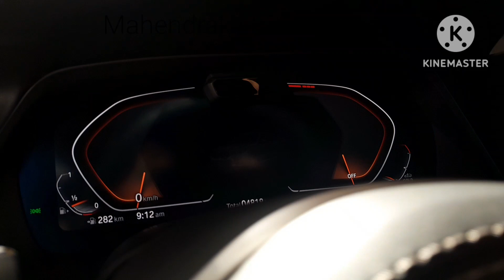MY FIRST VLOG NEW CAR BMW 🙂 || MY FIRST VLOG VIDEO ON YOUTUBE CHANNEL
Mahendrak vlogs
my Vlogs
my channel Vlog
mahendrak vlogs VIDEO